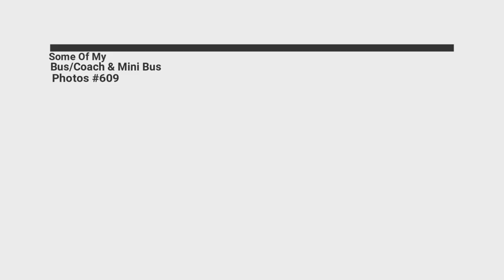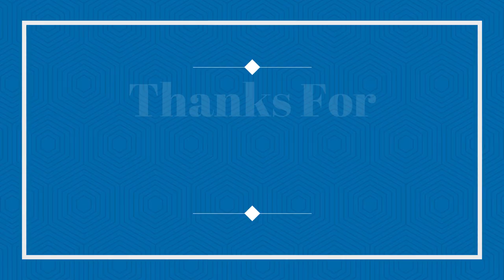Some Of My Bus/Coach & Mini Bus Photos #609